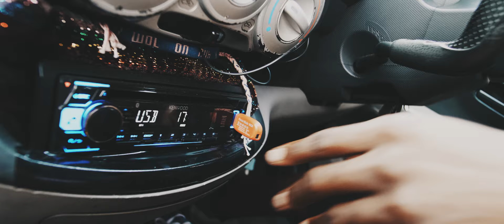Vanzo - In The City (Daylight version)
Vanzo,  In the City, official daylight video
Hey my people I'm Vanzo your new driver, there is a party in town tonight, let me give you a ride throught my city … Sit back, relax and let's enjoy the vibes while listening to my new track ! Welcome to Jamaica: you won't regret it !!! Sincerely yours.

In the City is the first track from the upcoming album by Vanzo, the new jamaican talent

Produced by Street Machine Production for Street Studio
Video: Romain Sherkhan Chiffre
Lyrics: Devano Mclean
Arrangements: Xav Waks
Mix by Xavier « Waks » Bourlaud